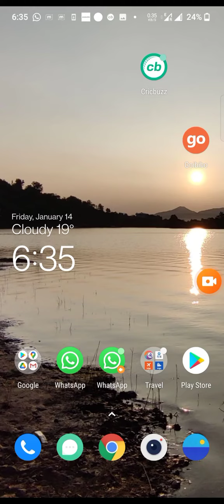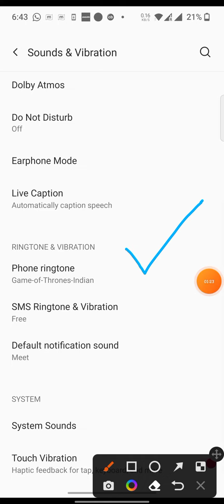in Oneplus nord ce 5g me touch sound aur vibration kaise band kare touch sound off